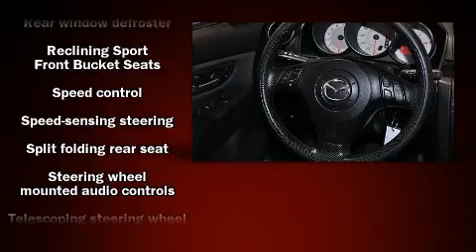2007 Mazda Mazda3 i in Tracy, CA 95304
Tracy Mazda
2680 Auto Plaza Dr

You're going to love the 2007 Mazda MAZDA3. This 4 door, 5 passenger sedan has not yet reached the 50,000 mile mark! Smooth gearshifts are achieved thanks to the efficient 4 cylinder engine, providing a spirited, yet composed ride and drive. Mazda infused the interior with top shelf amenities, such as: front and rear cupholders, a tachometer, front bucket seats, telescoping steering wheel, and much more. Mazda ensures the safety and security of its passengers with equipment such as: dual front impact airbags, ignition disabling, and 4 wheel disc brakes. It also arrives with a Carfax history report, providing you peace of mind with detailed information. Our aim is to provide our customers with the best prices and service at all times. Please don't hesitate to give us a call.